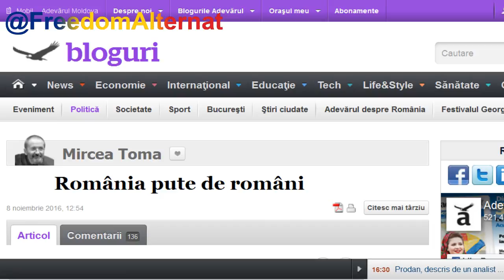Romania pute de ciori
Să întoarcem scenariul împotriva corecților politici, zic.